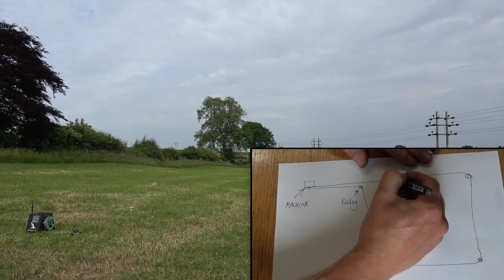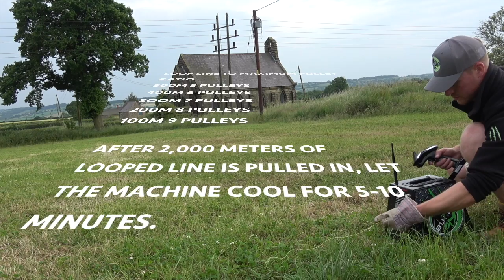How to use the BullX Continuous Loop Lure Machine.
How to set up the BullxProTraining Continuous Loop Lure system.
Follow these simple steps to achieve a successful loop circuit ready for training.
I have approximately 400 meters of looped line with 4 Continuous Loop Pulley Wheels in this video.